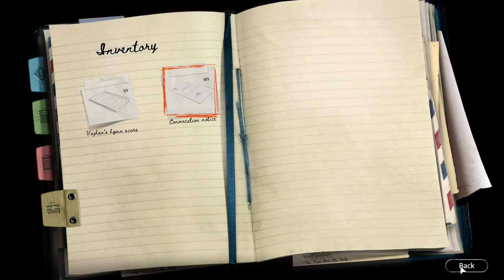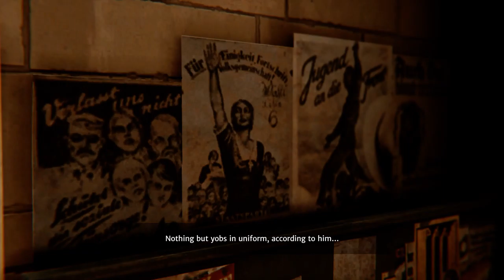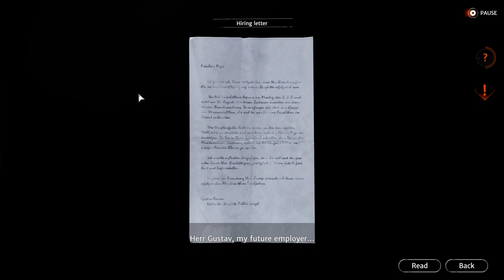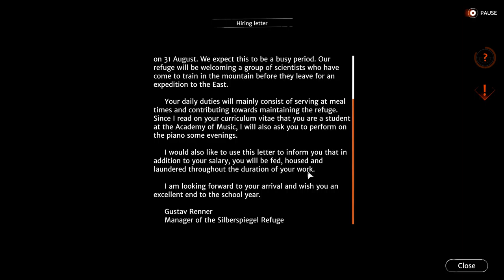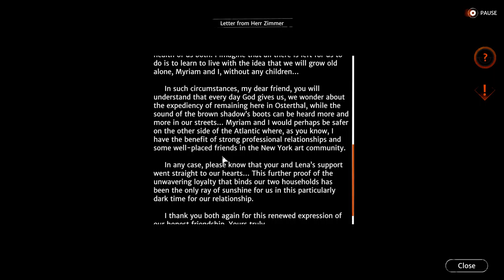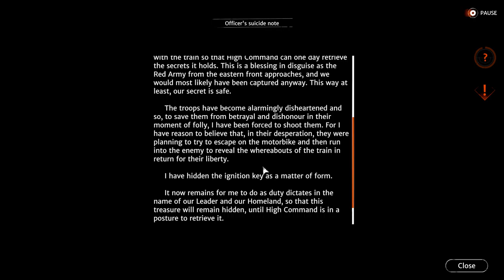YBERIA THE WORLD BEFORE - Gameplay Demo FULL HD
Release: TBA 2021 / Windows Pc

DEVELOPER: Koalabs & Microids
PUBLISHER: Microids